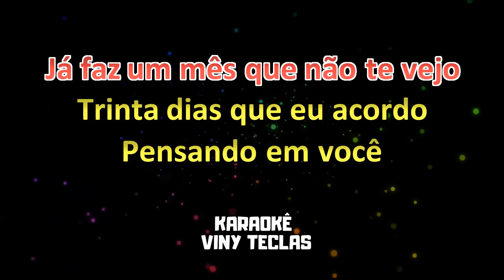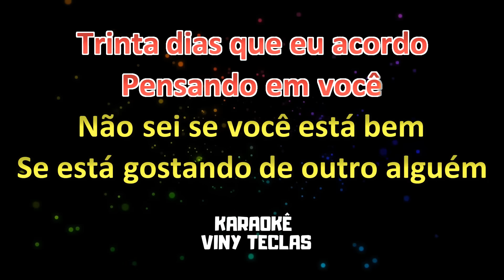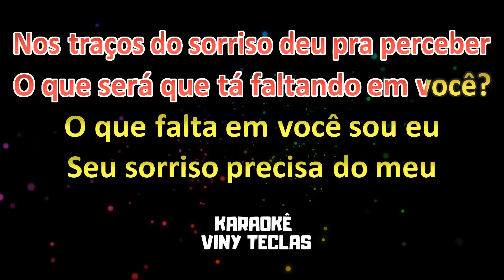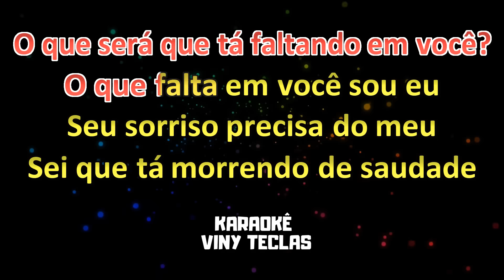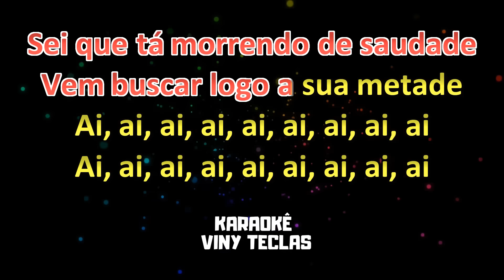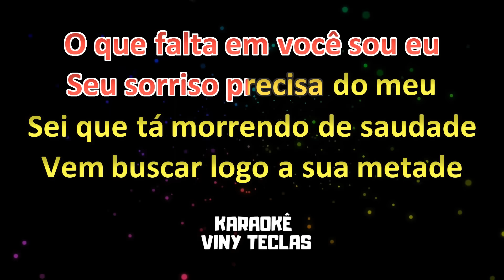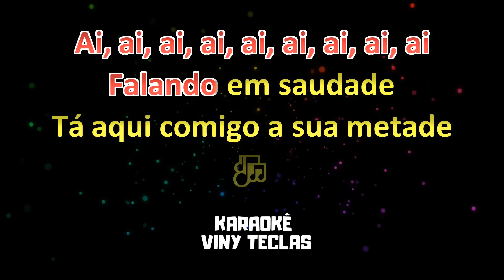Karaokê - O Que Falta em Você Sou Eu - Marília Mendonça